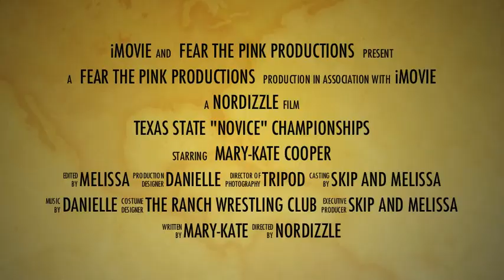Texas State "Novice" Youth Wrestling Championship Trailer #3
I am sooo addicted to this movie making software. This another move trailer for KK's State tournament which will be in January 2011. I plan on making a movie of all of those matches. KK is 8 years old and is a 2nd year wrestler.